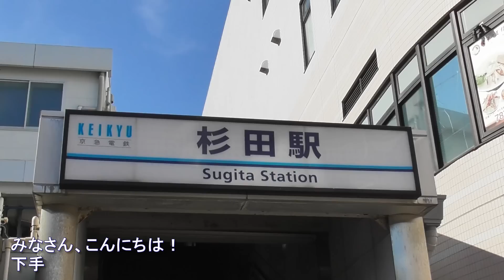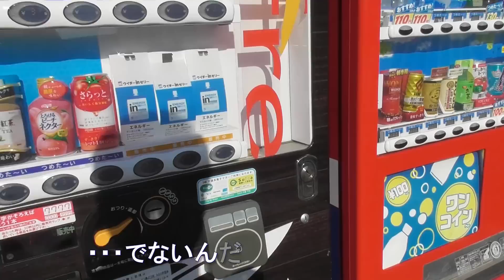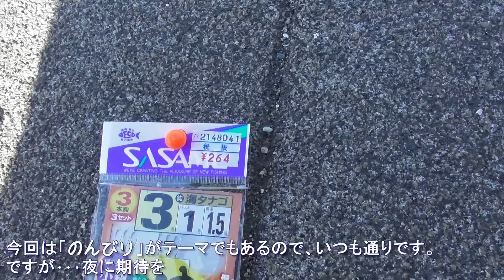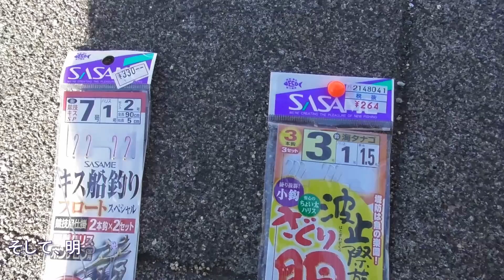釣り動画ロマンを求めて 245釣目（杉田臨海緑地）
‹補足›杉田臨海緑地ですが、2020年3月より
　　　　振りかぶって（オーバースロー）の「投げ釣り」は禁止となりました。

今回は、土日でも空いている、癒しのＳＲＲこと、
「杉田臨海緑地」になります。珍しく夕方からの釣行です。

明るい時間は、いつもの子魚達が釣れ、そして狙うは･･･
夜釣りによる、サイズアップした魚達。
しかし、現実は厳しい･･･。

真っ暗になり、焦り始めたその時、突如放送が始まった･･･
衝撃、いや笑撃の内容でした＾＾；
これまで動画を撮ってから、こんな放送は聴いたことが無い（笑